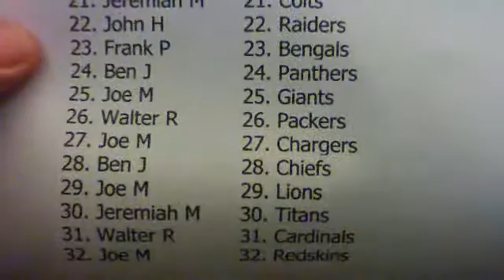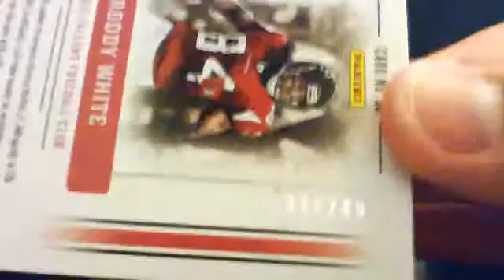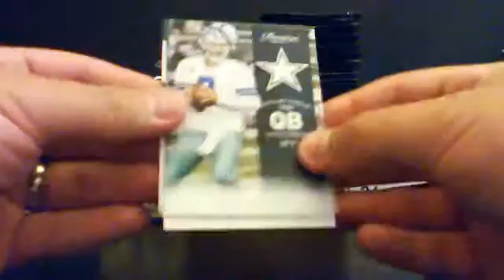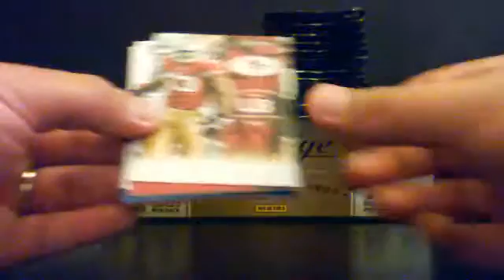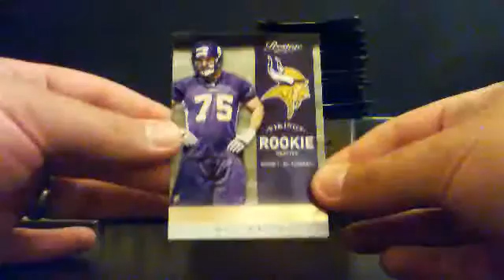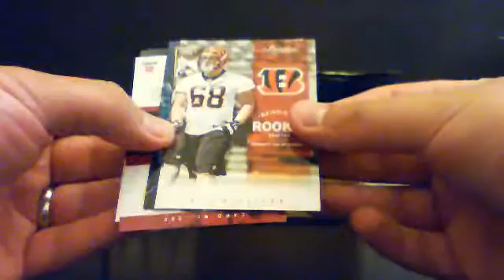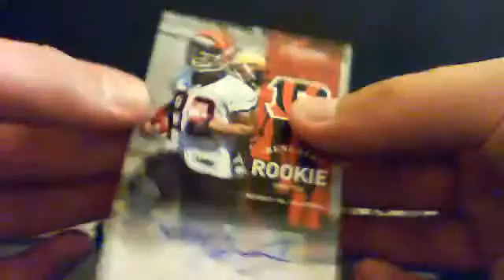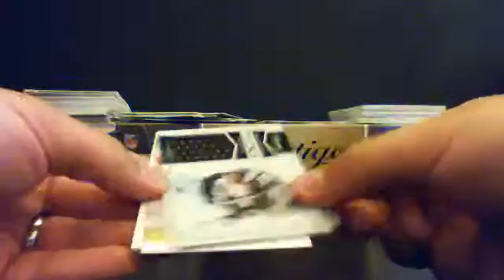2012 box 9 Prestige